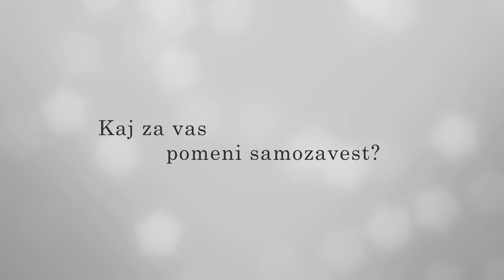Lea Cok - Samozavestna ženska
Lea Cok o samozavesti...

Ples ob drogu prispeva k večanju samozavesti!

Mademoiselle in znane Slovenke si skupaj prizadevajo za večjo samozavest vseh Slovenk in Slovencev.

Za še več uporabnih informacij pa vas vabimo k ogledu intervjuja.

Na naših treningih vse bolj ugotavljamo, da je največja ovira do uspeha (predvsem pri ženskah) pomanjkanje samozavesti in sprejemanje sebe ter svojega telesa.

Zato smo se odločili za družbeno odgovorno akcijo ozaveščanja javnosti, kako postati bolj samozavestni.
K sodelovanju smo povabili številne znane Slovenke, ki so morale zgraditi svojo samozavest, da so se pogumno izpostavile s svojim delom in postale prepoznavne.

Izkazalo se je, da tudi njim samozavest ni bila položena v zibelko, a z nasveti, ki jih delijo z našimi gledalkami, je mogoče drastično povečati samozavest in zajeti življenje s polnimi pljuči.

Če vam je bil prispevek všeč in želite še več tovrstnih vsebin (ki se že pripravljajo), se lahko naročite na naš

Mi pa vam zaupamo, da je ples ob drogu zanimiva in vse bolj priljubljena vadba, ki deluje kot pravi samozavestni ojačevalec.

Skoči na spletno stran Mademoiselle se naroči na e-novičnik (da ti ne uide nobena objava o Samozavestnih ženskah), si oglej našo ponudbo in se nam pridruži na treningu plesa ob drogu.

Sprejmi se! Povečaj svojo samozavest! Prepričaj jih!

Hvala za vaš ogled!